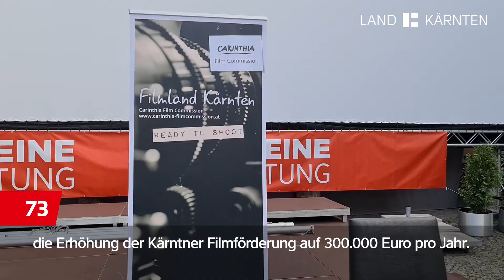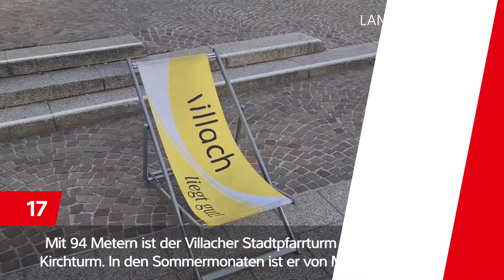KÄRNTNER FILMSZENE - kärnten.tv90 - 2020/63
Jede Woche die wichtigsten Neuigkeiten aus der Kärntner Landesregierung in 90 Sekunden zusammengefasst. Die Themen heute: Branchentreffen der Kärntner Filmszene, Aktion „Saubere Hände“, Ferialpraktikanten in der Landesregierung und der Villacher Stadtpfarrturm.

▬ Social Media ▬▬▬▬▬▬▬▬▬▬▬▬▬▬▬